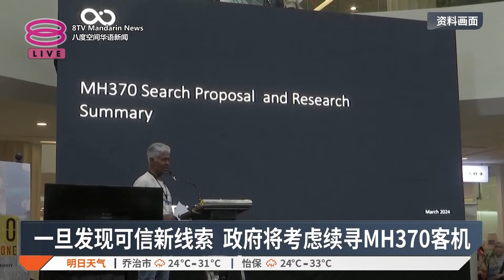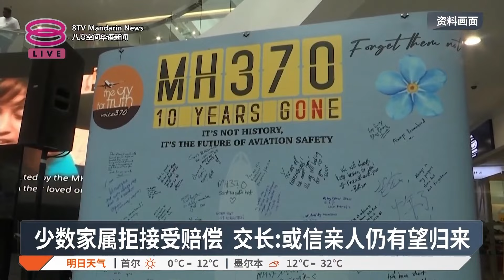MH370失踪10周年 部分家属仍拒接受赔偿【2024.11.05 八度空间华语新闻】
【MH370失踪10周年  部分家属仍拒接受赔偿】
陆兆福透露，还有一小撮MH370机上人员家属拒绝接受赔偿，其中一个原因是还抱有家人平安归来的希望！

【今日主播】杜文杰 & 洪美玲